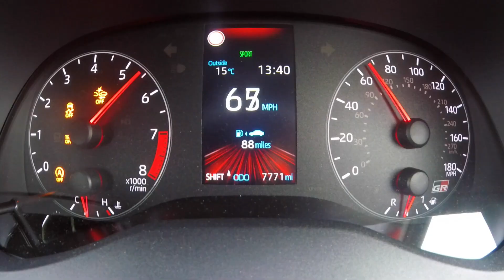GR Yaris Drive Limits Day February 2022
GR-Zoo.com arranged a GR Yaris only Drive Limits Day at North Weald Airfield.